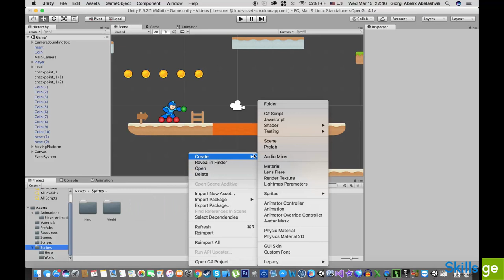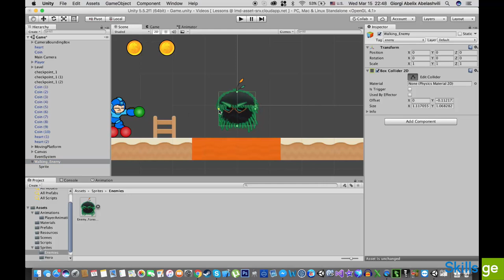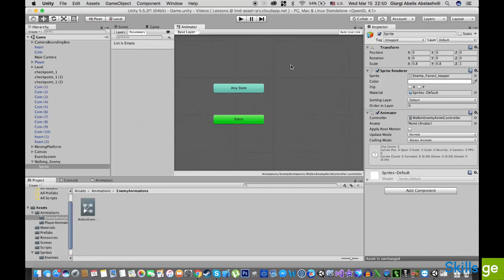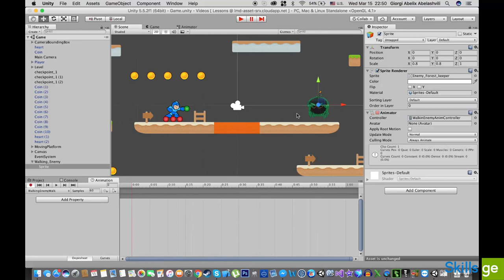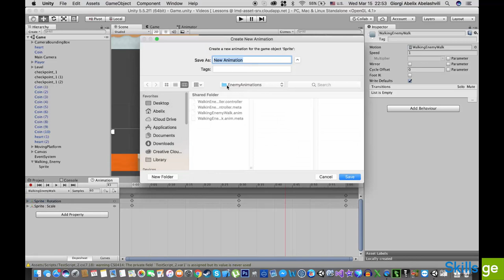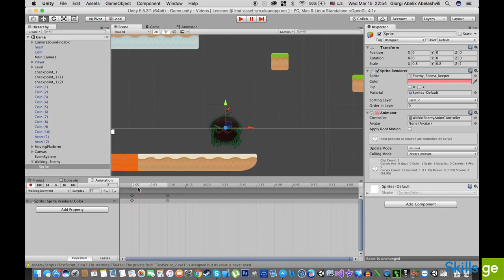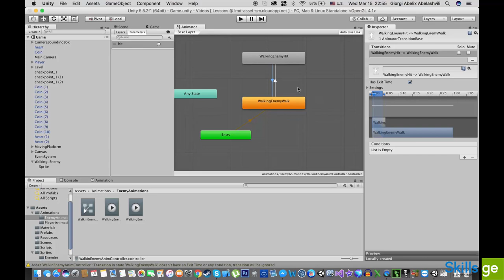32. შევქმნათ მოსიარულე მტერი